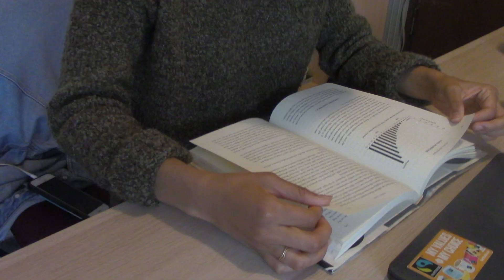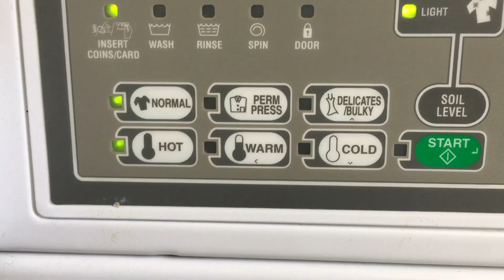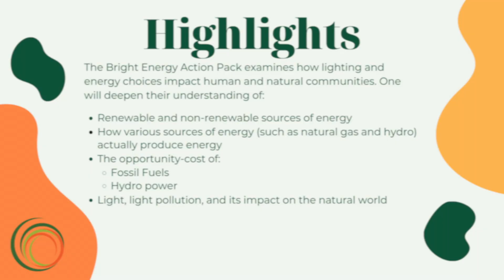Bright Energy Action Pack